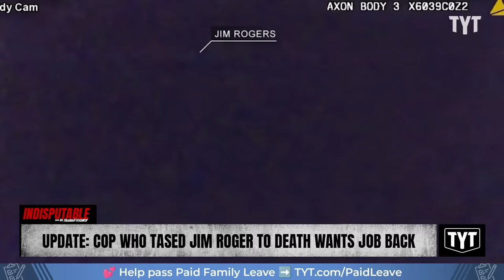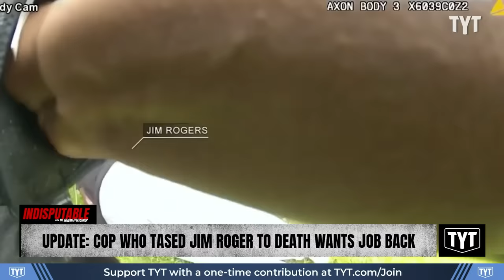UPDATE: Cop Who Fatally Tased Black Homeless Man Is Begging For His Job Back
Former Pittsburgh cop Keith Edmonds is asking for his position back after he tased Jim Rogers 10 times before he died at a hospital. Dr. Rashad Richey and David Shuster discuss on Indisputable.

"The attorneys for the family of a homeless man who died after being stunned with a Taser ten times by a Pittsburgh police officer recently released official police footage showing the whole encounter.

The death of Jim Rogers sparked widespread outrage in the city of Pittsburgh due to the brutal nature of the encounter between him and former officer Keith Edmonds, who was investigating a bicycle theft on Oct. 13, 2021, when he came across Rogers.

The 52-minute video that Rogers’ family attorneys released is a compilation of bodycam footage, police dashboard video, and cellphone video of the encounter taken by multiple neighbors."

240212__ID07Update